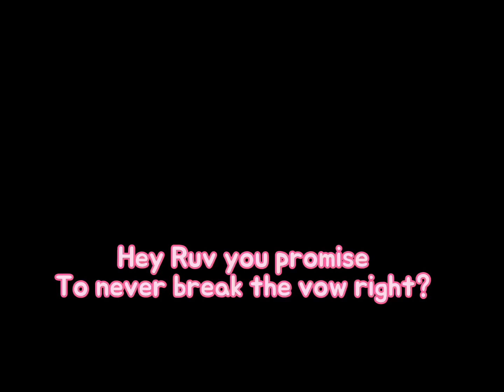“You promise to never break the vow right?”||Broken vow au||Ruv angst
To lazy to do a description